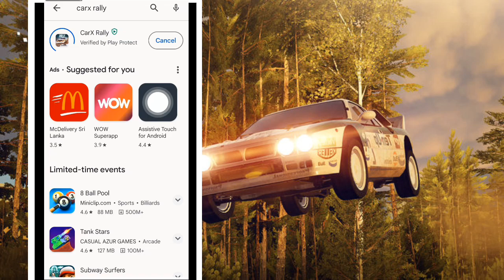Car X Rally Gameplay | 3GB Device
Welcome to Havok's Eye channel!

I'm thrilled to have you here. Today, we have an exciting video in store for you. We'll be diving into testing if CAR X RALLY works perfect on 3GB RAM.

 Whether it works lag or crashes is described on the video, or just curious about will it work, you're in the right place.

And to all our returning viewers, welcome back! Your support means the world to us.

Itel Vision 1 pro
3GB RAM
32GB ROM
4000 Battery power
(Not for Gaming)